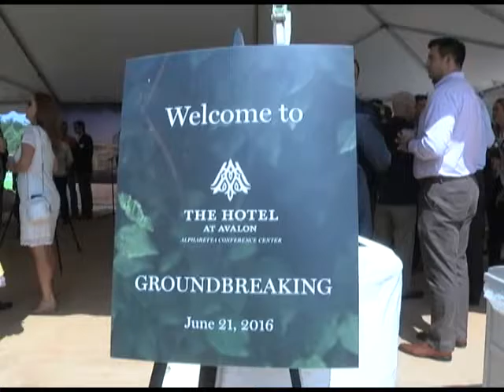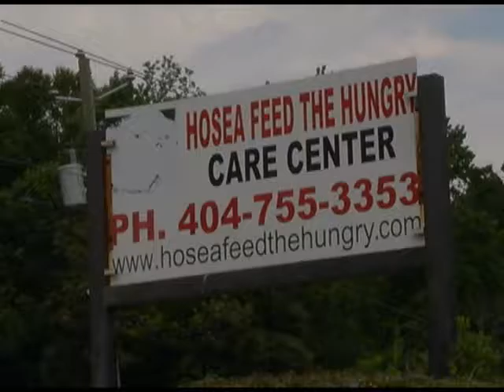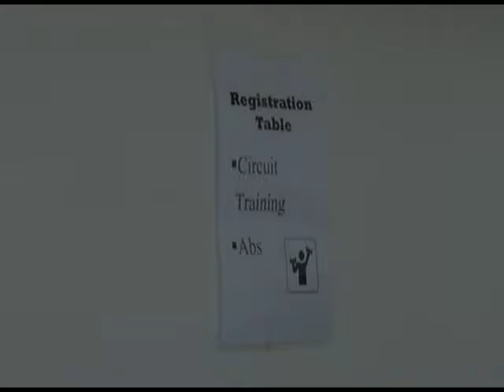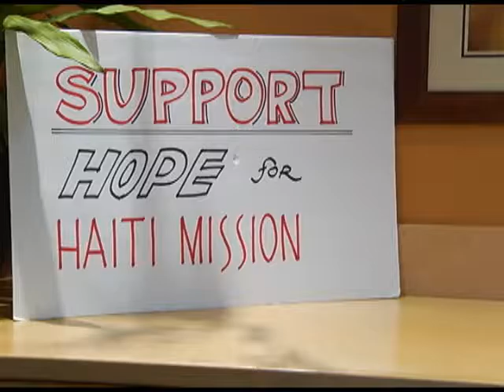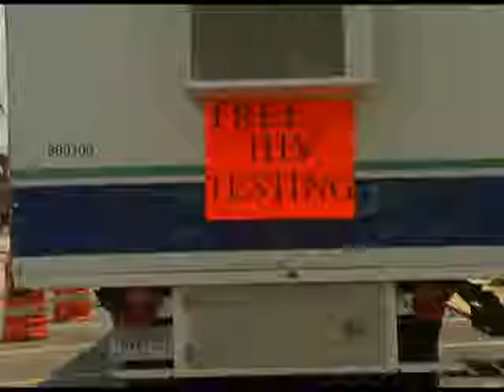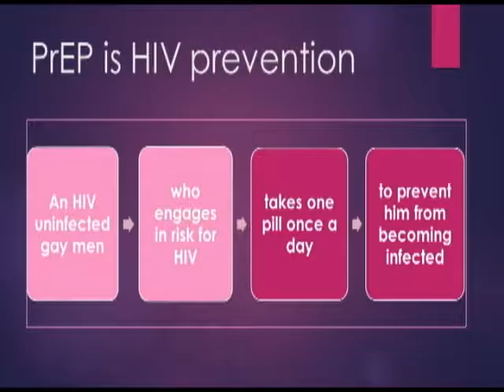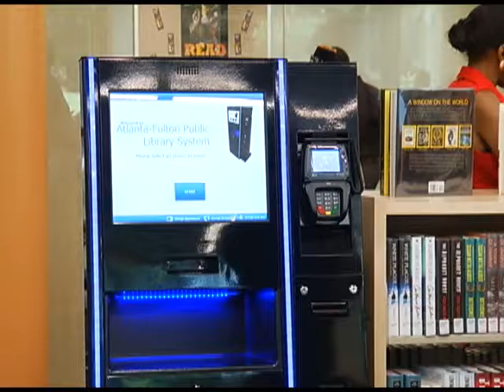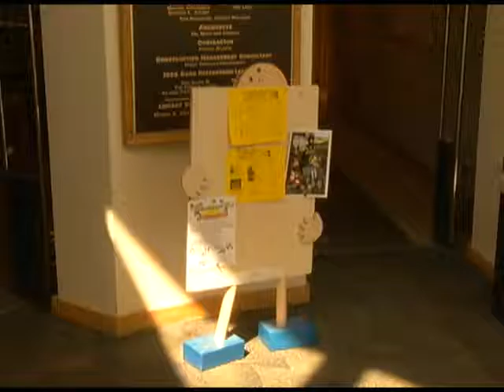Fulton Today 7-4-16